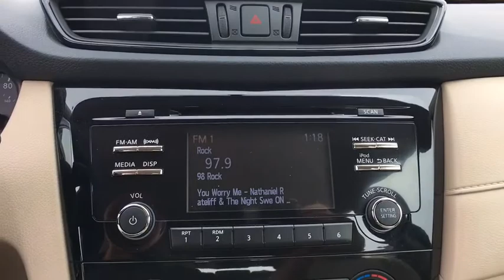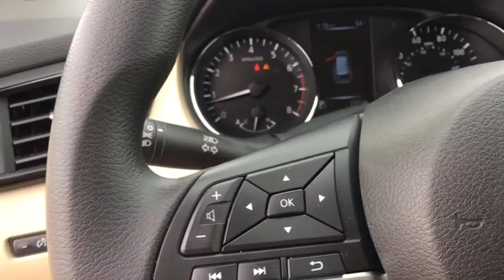2017 Nissan Rogue Ashburn, Manassas, Chantilly, Vienna, Springfield, VA A45137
Used 2017 Nissan Rogue available at Browns Dulles Nissan in Ashburn, Virginia. Servicing the Manassas, Chantilly, Vienna, Springfield, VA area.

Thank you for visiting another one of Brown's Sterling Nissan's online listings! Please continue for more information on this 2017 Nissan Rogue S with 12,500 miles. This 2017 Nissan Rogue comes with a CARFAX Buyback Guarantee, which means you can buy with certainty. On almost any road condition, this Nissan Rogue S offers solid performance, reliability, and comfort. You could spend more on fuel each month than on your vehicle payments, so why not consider one with exceptional fuel economy like this 2017 Nissan Rogue. Take home this 2017 Nissan Rogue and enjoy the safety and added performance of AWD. Taxes, tags, processing fee $689 and dealer installed accessories additional.